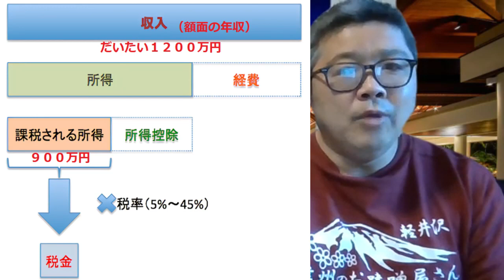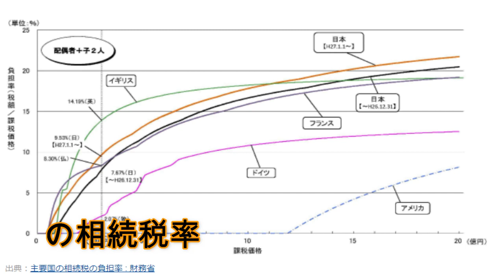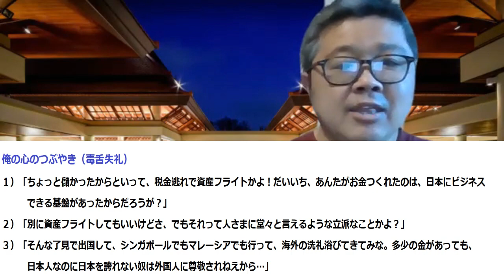【租税回避のために日本を捨てた人たち（毒舌にご注意…）】(鈴木ソロ449回)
00:00 -  日本の所得税問題「年収1200万円以上が重税」
02:16 -  日本の相続税問題「世界的にみて高負担」
03:22 - 「相続税のない国に移住してしまう」という解決策
04:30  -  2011～12年の「国外脱出＆資産逃避ブーム」
06:18 -   私が税金逃避組を応援したくない理由
07:55 -   「道義的問題」なる、モラルのぶつかり合い

「日本でひと財産つくった人が、所得税や相続税の負担を逃れるために外国に移住するって、どうよ？」という、物議を醸しそうな話題について、私の考えを語ってみます。

今から１０年ほど前、２０１１～１２年にかけて、「キャピタルフライト(資産逃避)」という言葉が経済雑誌を賑わせ、富裕層や資産家の間で、ちょっとした日本脱出ブームになった時期がありました。

私は当時、海外不動産投資コミュニティを立ち上げていた関係で、本当にいろんな人から国外脱出の相談を受けていました。それだけでなく、「税金を一銭も払わず海外脱出したいから、現金の運び屋を手伝って欲しい」みたいな、違法行為に手を染める内容を頼まれたことが何度もあります。とにかく当時は、相談者のモラルやリテラシーが非常に低かったです。

で、私がどうしたかというと、租税回避目的で海外移住したい方の相談は、不動産購入以外の部分はほぼ断ってました。なぜなら、私は税金ごときで日本を捨てるみたいなことを言う人間を応援したくないんです。

別に、彼らが日本を出ていく選択をしてもいいですよ。個人の自由です。でも言葉の端々に、母国・日本をDisったり、日本に残る私みたいな人間をちょっと下にみたり…そんな言動をしたら、「道義的な問題」という、別の価値基準が立ち上がってくるのです。私は心のなかで、こんなことをつぶやいてました。

「ちょっと儲かったからといって、税金逃れで資産フライトかよ！だいいち、あんたがお金つくれたのは、日本にビジネスできる基盤があったからだろうが？」

「別に資産フライトしてもいいけどさ、でもそれって人さまに堂々と言えるような立派なことかよ？」

「そんな了見で出国して、シンガポールでもマレーシアでも行って、海外の洗礼浴びてきてみな。多少の金があっても、日本人なのに日本を誇れない奴は外国人に尊敬されねえから」